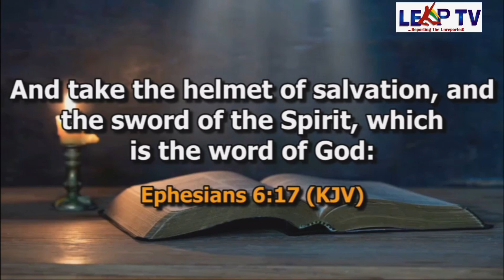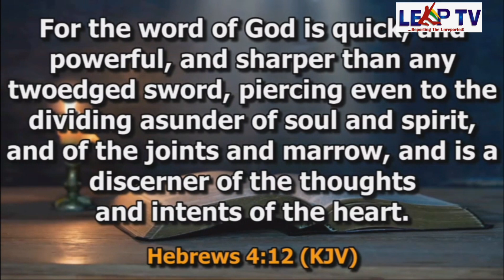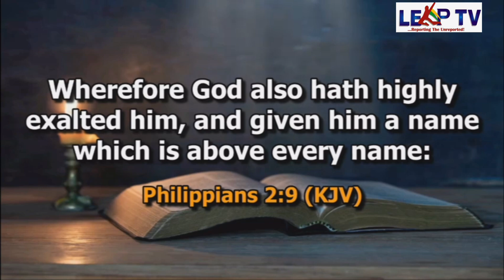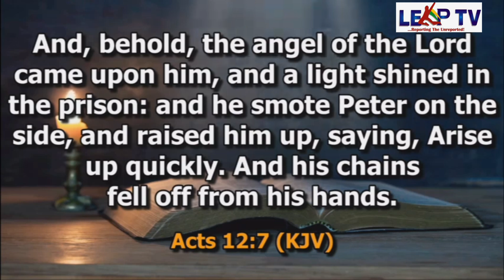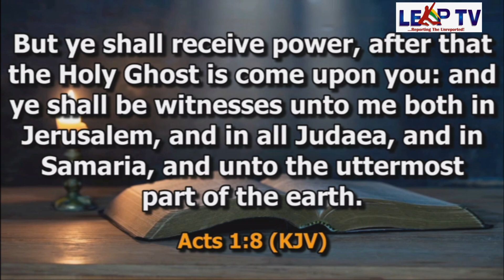Equipped For War: A message by Pst Dan Ohanugo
King Jesus & I Ministries Weekly Fellowship